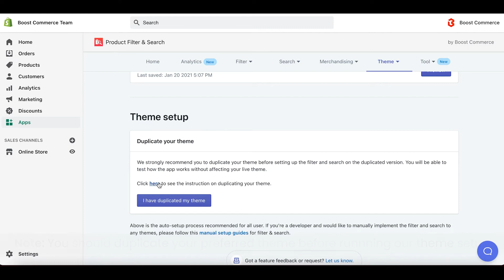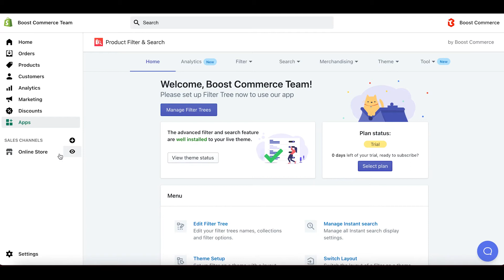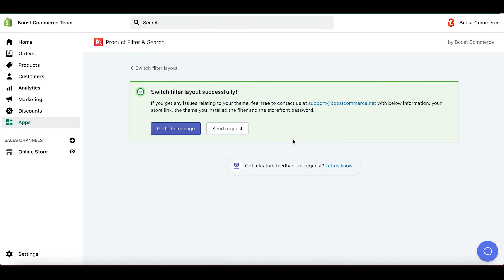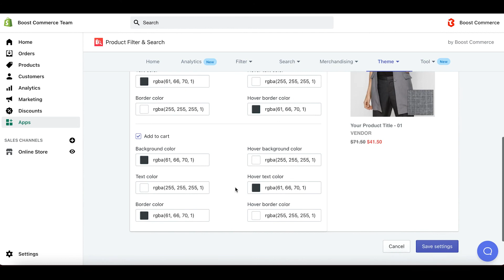How to set up Product Filter & Search app on your themes || Shopify App by Boost Commerce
Getting your theme worked with Product Filter & Search is one of the foremost steps to run our app on your store. In this video, we'll show you how to set up filters on your chosen theme, revert them, or even switch the filter layout.

Here's the list of Shopify themes that work seamlessly with our app »

OUTLINE
[0:00] Introduction
[0:33] Theme Setup
[1:27] Theme Revert
[2:03] Switch Filter Layout
[2:47] Default Layout Settings

🔹 How to set up the app on a certain theme?